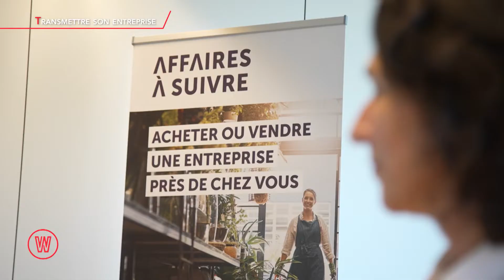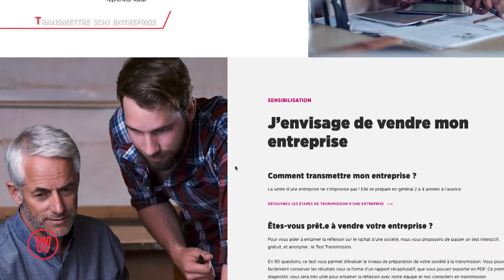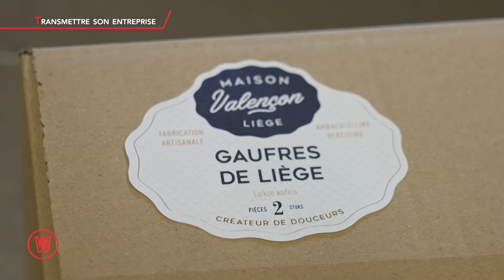Dossier sur la Transmission d'entreprises !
Pour de nombreuses PME, le moment de la transmission est un véritable challenge, qui engage l’avenir de l’entreprise et de son équipe ! Comment passer ce cap et en faire une aventure gagnante ? On fait le point avec la Sowalfin, qui conseille et accompagne les entreprises pour assurer la pérennité de nos pépites wallonnes !